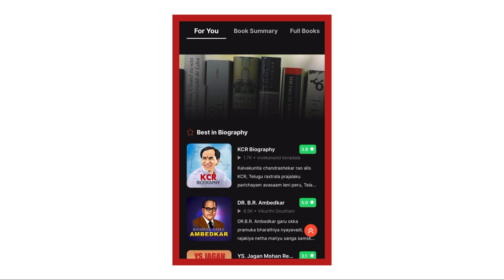PLATO’S THE REPUBLIC BOOK SUMMARY in telugu || Philosophy || Think Telugu Podcast